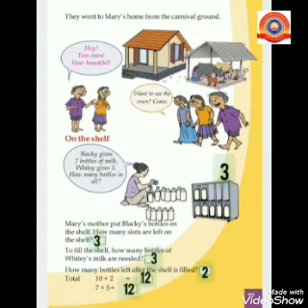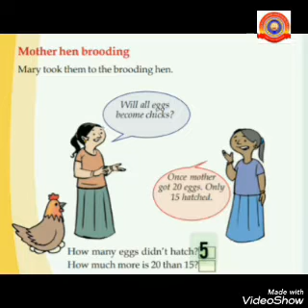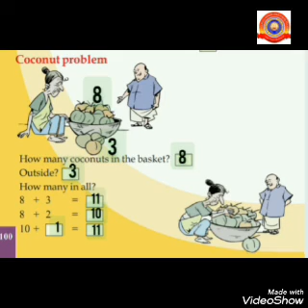KRSMA#Standard 1 Mathematics Part 3 Lesson 7 Let's Add And Subtract.